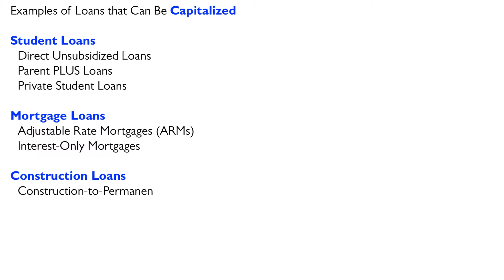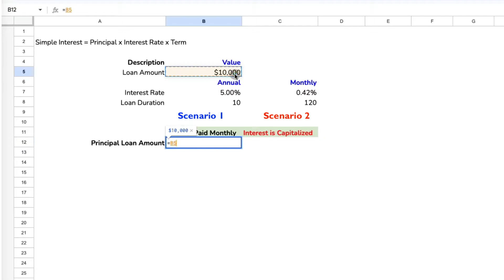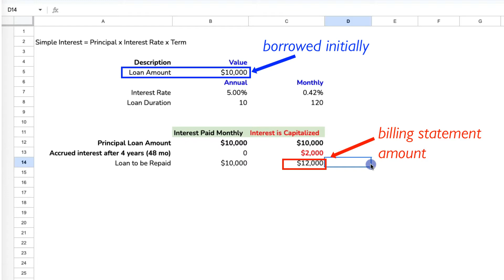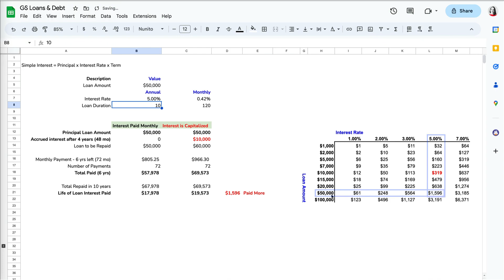How To Calculate Student Loan Interest with PMT Formula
We will use Google Sheets or Excel and the PMT formula to calculate the monthly payment and how the capitalized interest impact the total cost of your loan.

Whether you're a student with direct unsubsidized loans, a homeowner with an interest-only mortgage, or someone involved in standalone residential construction, understanding how interest can accumulate from the beginning is crucial. You will learn through different scenarios, and especially student loans, the effects of capitalized interest, including interest charged on interest. We will use Google Sheets or Excel and the PMT formula to calculate and show you how interest is capitalized.

Chapters
00:00 - What is Capitalized Interest
02:29 - Why does your billing statement show more
02:45 - Calculate monthly payments
03:50 - Capitalized interest